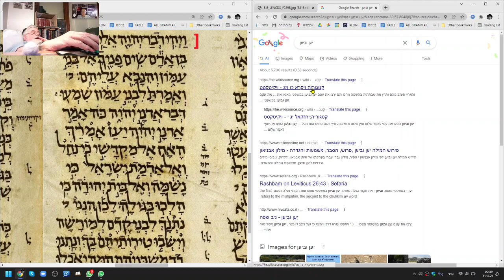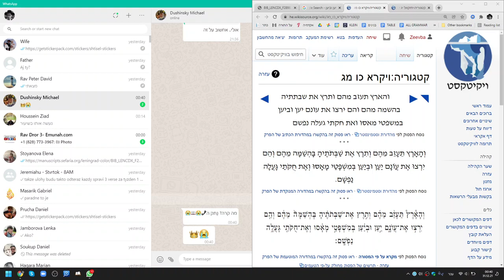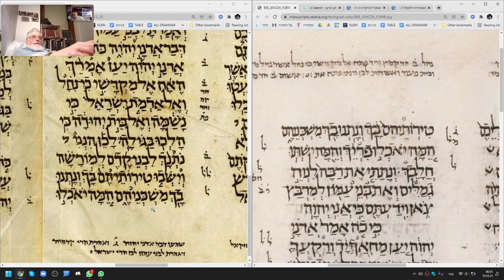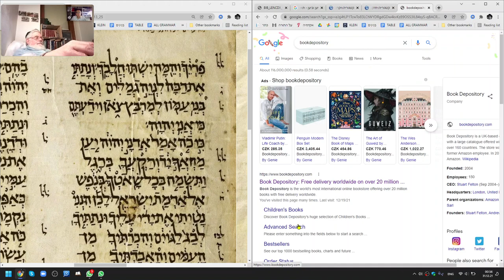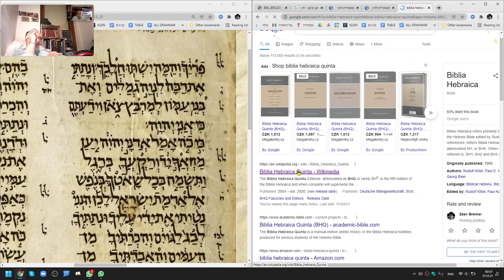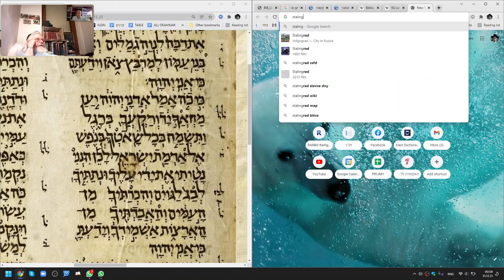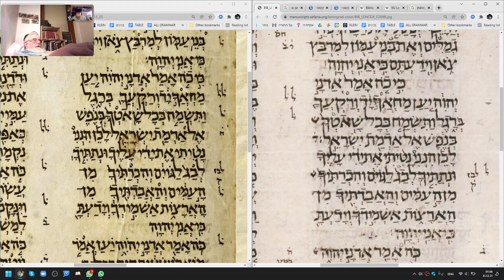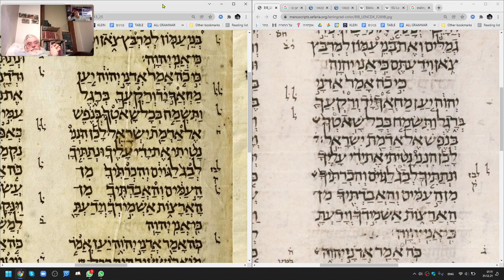הרב מיכאל דושינסקי יחזקאל כה כתי"י לנינגראד || הכתר Rabbi Michael Dushinsky Manuscripts Yechezkel 25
Prague 1,
Czech Republic

Yechezkel 25 1 7 ֚Manuscripts Aleppo   Leningrad HE oK8WkYD7J7I

Links